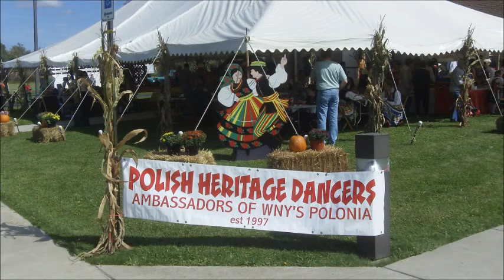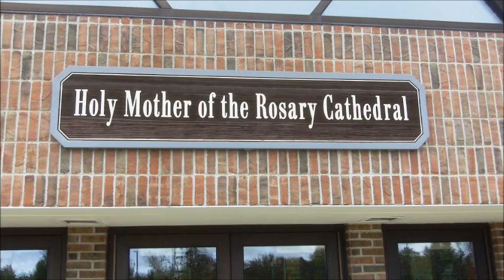Polish Heritage Dancers Dozynki Ceremony at Holy Mother of the Rosary Cathedral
The 6th Annual Dożynki Polish Harvest Festival took place Sunday, September 19 , 2010 at the Holy Mother of the Rosary Polish National Cathedral Parish Grounds in Lancaster, NY .